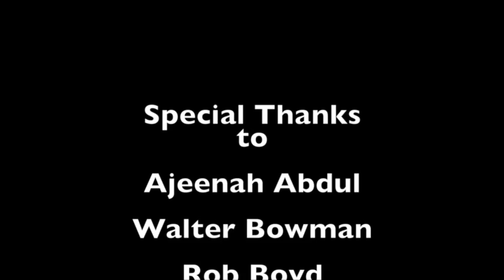AllEyesOnDC Entrepreneurship Panel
Four local business owners/financial advisers visited AllEyesOnDC in September 2015 to discuss their foray into business before dozens of people of various ages and professional backgrounds.